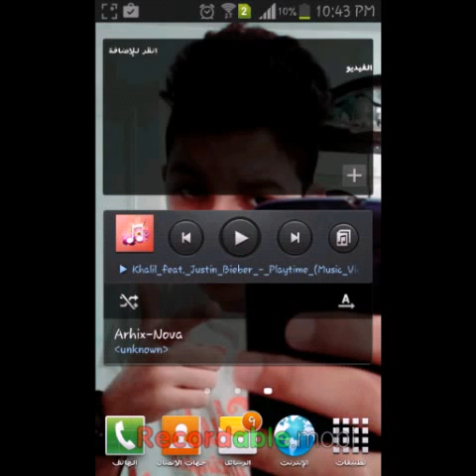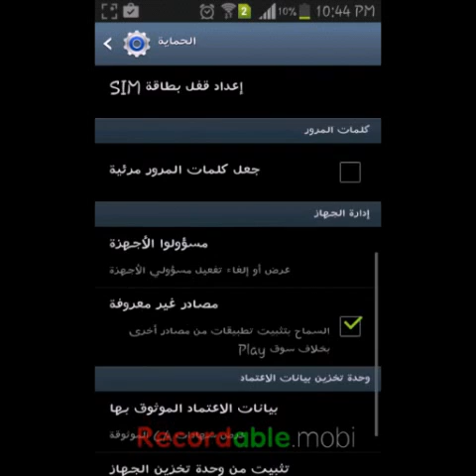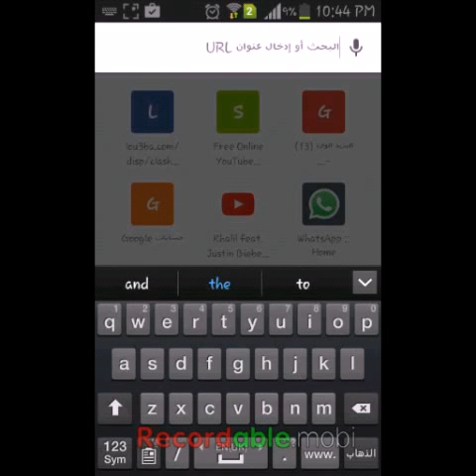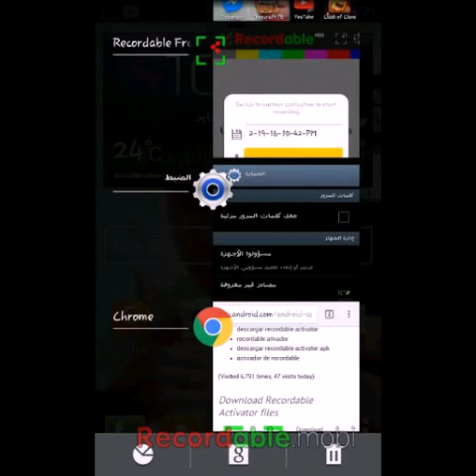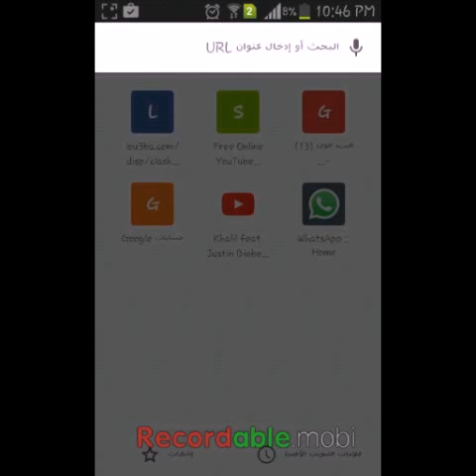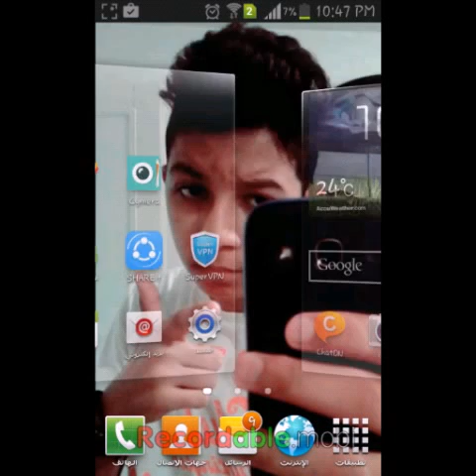كيفية تصوير شاشة الاندرويد صوت وصورة بدون روت (أنديرويد)